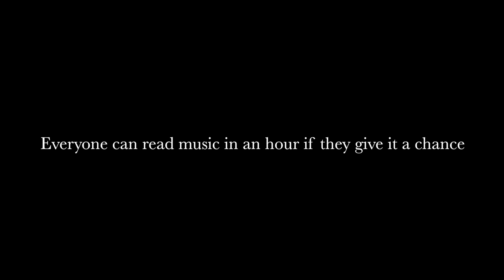Jeff Berlin Skype Lesson with Neil Squires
Part 3 of our series. Jeff works with Neil on the fundamentals of learning to read. Witness his amazing progress in 30 minutes.